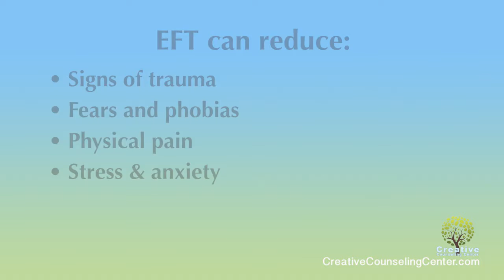Emotional Freedom Technique (EFT)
Sometimes it feels like we’re programmed to sabotage ourselves in many areas in our lives. EFT is a powerful technique and process for releasing the internal, and subconscious blocks that keep you from achieving your personal goals. It helps overcome your self-sabotage programming.

We utilize the meridian points in our bodies to effect change on a cellular level. It has been used to reduce the signs of trauma, fears and phobias, physical pain, and stress and anxiety. EFT helps to retrain your brain and release cravings for food, old habits, addictions, and mental blocks to success. It has also been used to improve self-esteem, lose weight, and shift our thinking patterns.

CALL FOR YOUR FREE THIRTY-MINUTE PHONE CONSULTATION. One of our qualified therapists will call you back, and talk with you. If we’re not a good fit, we can probably help you find a therapist who is.

Creative Counseling Center
Syracuse Hill 1
6021 Syracuse Way #216
Greenwood Village, CO 80111